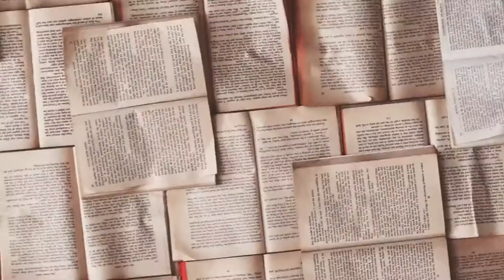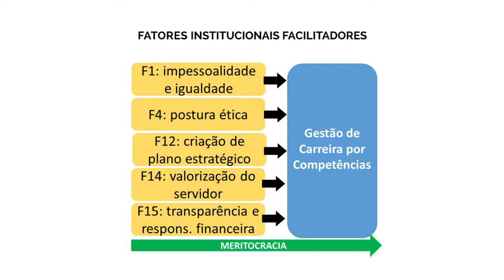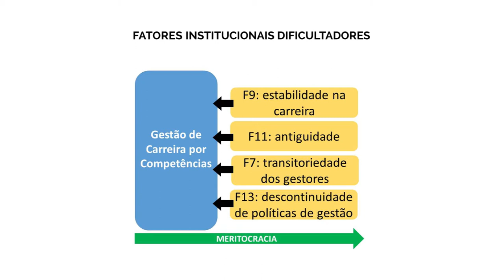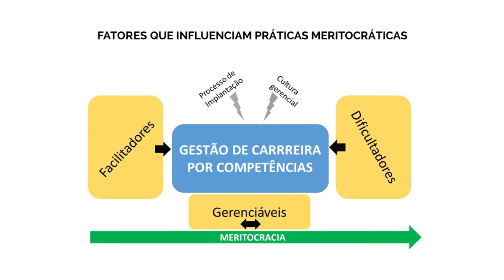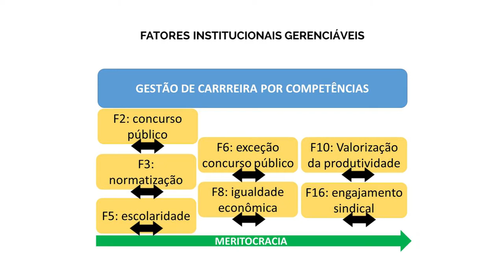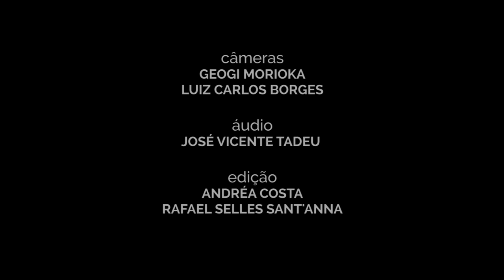PET01 - A meritocracia aplicada à realidade do setor público brasileiro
Neste primeiro episódio do programa Em Tese recebemos Ney Nakazato Miyahira para um debate sobre a sua dissertação de mestrado "A meritocracia aplicada à realidade do setor público brasileiro: um estudo sobre a implantação da gestão de carreira por competências".